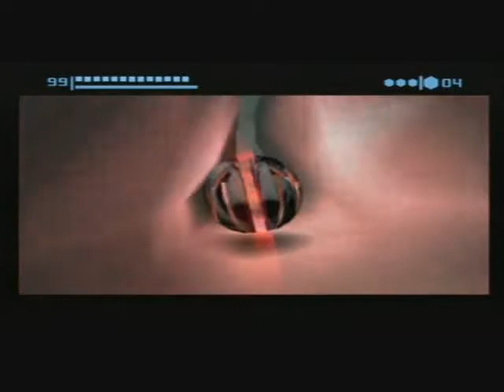Let's Play - Metroid Prime - Part 27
Part 27: I KNOW there's an Artifact in that room!